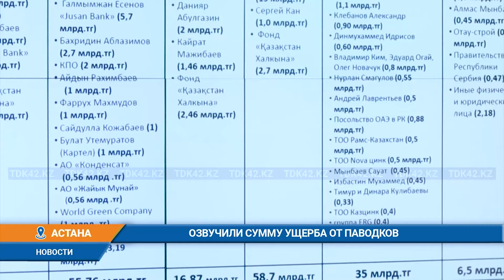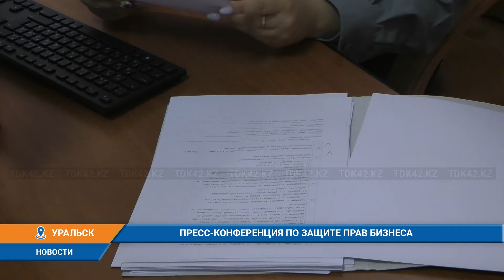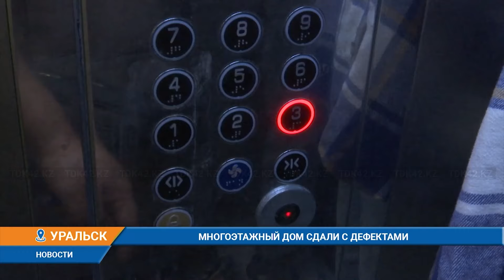Дневные новости (26.06.2024) 16:00